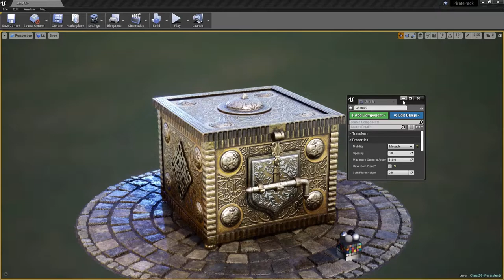Treasure Chest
Chest09 - Rendered in UE4 and Marmoset Toolbag. This prop belongs to Pirate Megapack and it will be released in UE4 Marketplace and Unity AssetStore soon. The ground material has been made with Substance Designer.